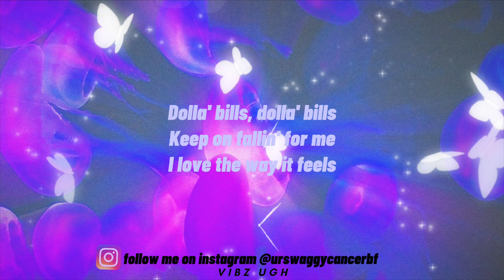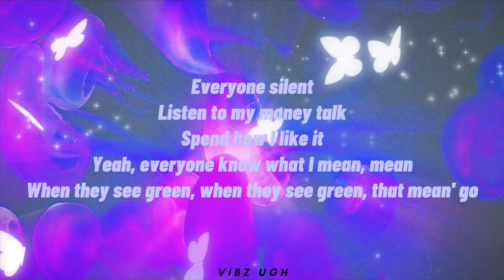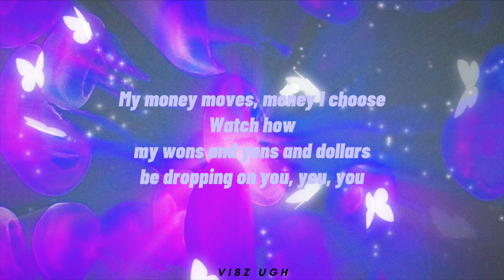Lisa - Money (Lyrics) | dollar bills lisa lyrics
Lisa - Money (Lyrics) | dollar bills dollar bills
sub for a cookie ;3

[Refrain]
That's that s*** that's never getting bounced on ya
B , I do the money dance, I just made a hundred bands

[Chorus]
Dolla', dollas dropping on my a** tonight
[Verse 2]
Give me what the h*** I want, give me what the h*** I want

lisa
lisa money
lisa money lyrics
money lisa
money lyrics
money lisa lyrics
lalisa
money
money lyrics lisa
lisa lyrics
blankpink
lisa lyrics money
lisa solo
dolla bills lisa
dollar bills lisa lyrics
dollar bills song
vibzugh
squid game song
squid game anthem
squid game money
squid game music
squid game tiktok song
i came here to drop some money
squid game songs

21810